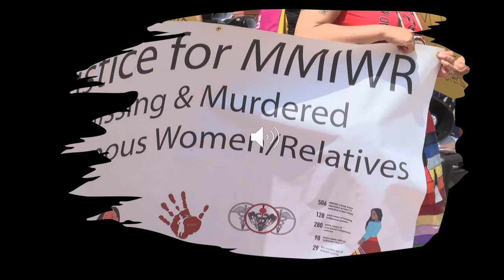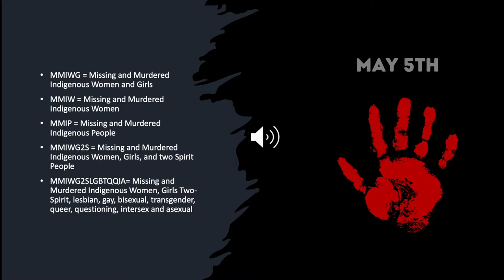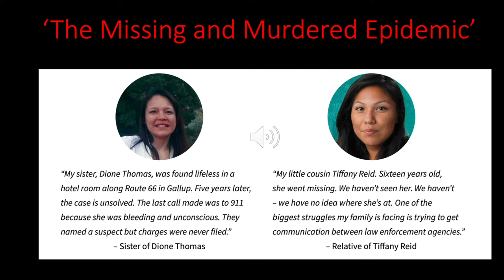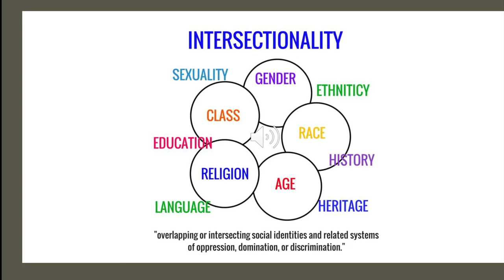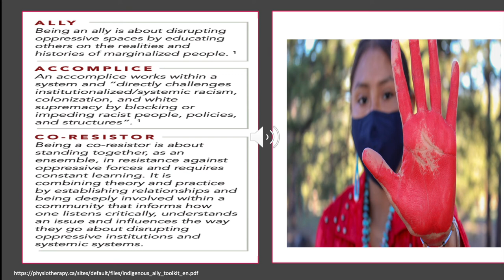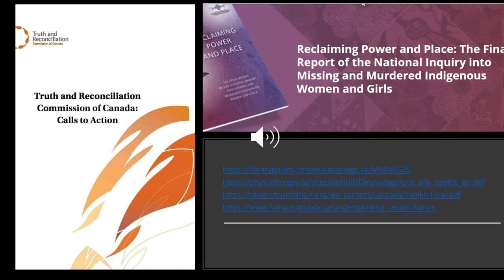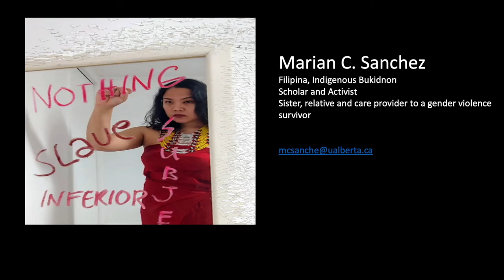The Cabalen Lectures (MacEwan) - Marian Sanchez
"Moving from Being Stunned to Being an Ally: Gender, Indigeneity and the Red Dress Day" (Marian Sanchez)

*The recording will be available on Tuesday, July 12, 2022.

Abstract: For centuries, Indigenous peoples have been struggling and resisting colonialism and its patriarchal and whitestream systems. Among the fronts where this active exercise of Indigenous strength happens is in their experience of ‘The Missing and Murdered Epidemic’. In this presentation, I invite you to join me in learning more about the Red Dress Day. What do we commemorate on May 5? What are the roles of gender and indigeneity in the continuing rise of stolen indigenous relatives? What can we do as Canadians, settlers, or guests beyond knowing data and feeling empathy? What resources are available for us if we so desire to celebrate Indigenous survivance? We surely have many concepts to define and deep conversations to start in this virtual sharing.

Biography: Marian Sanchez is a public health and community development practitioner from the Philippines. She is currently a guest at Treaty 6 Territory, Edmonton, as a PhD candidate in the School of Public Health at the University of Alberta. Marian's early consciousness was shaped by the socio-economic struggles and community spirit of the fisherfolks in her hometown, Binmaley. Her alignment with anti-oppression work is nourished by her exposure to the plights and strengths of the Indigenous peoples, the urban poor, the agricultural workers, and the Philippine migrant labour force. Any research or development initiative must uplift people’s dignity and strengthen their capacity to help themselves – this is her personal and professional compass.